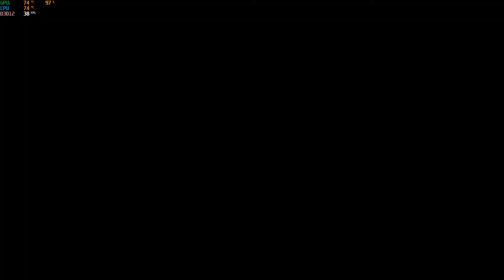Saints Row Reboot Walkthrough Gameplay Part 1 INTRO (FULL GAME)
2022 Saints Row Reboot Walkthrough Gameplay Part 1 includes the Intro, Character Creation, Saints Row Review and Story Campaign Mission 1 for Saints Row Reboot on PS5, PlayStation 5, Xbox Series X, Xbox Series S and PC. My Full Game Saints Row 2022 Walkthrough Gameplay will include a Review, Story Missions, Cut Scenes, Cinematics, The Boss, Neenah, Eli, Kevin, All Campaign Missions, Bosses, PS5 Gameplay, Xbox Series X Gameplay,  with the Full Story until the Ending of the Single Player Campaign.

Saints Row is an action-adventure video game and reboot of the Saints Row series. Developed by Volition and published by Deep Silver, it is scheduled for release on August 23, 2022 for Microsoft Windows, PlayStation 4, PlayStation 5, Xbox One, Xbox Series X/S and Google Stadia.

These new members include: Neenah, a mechanic formally with Los Panteros and serves as the gang's driver; Kevin, a DJ that was part of the Idols and handles the execution of their heists; and Eli, a business entrepreneur with an MBA that now plans the Boss's gang's activities.

The city is broken down into nine districts, which include Rancho Providencio, a run-down rural town; El Dorado, a gambling casino haven comparable to Las Vegas; and Monte Vista, a suburban area. As in past Saints Row games, the player will work to take over these districts, granting them certain benefits. New to this game, the player will be able to use empty lots in secured districts to launch illegitimate businesses with legitimate fronts to help finance and benefit the gang. The new city will include more vertical areas with tools that the player will be able to use to take advantage of that. The driving gameplay has been improved to encourage the use of vehicles as weapons themselves alongside guns.

The game will include a detailed character creator for the player-character.